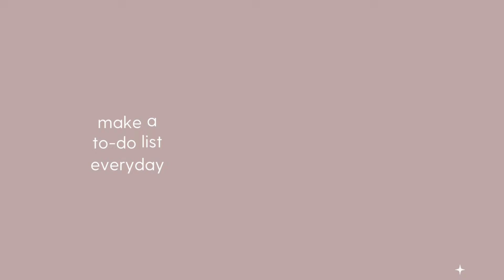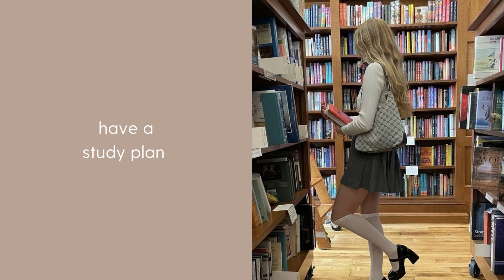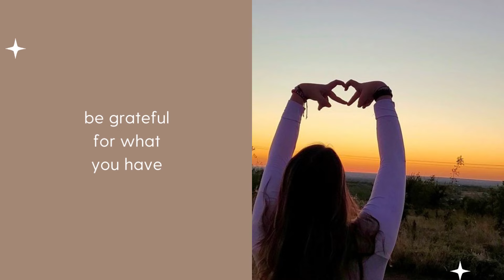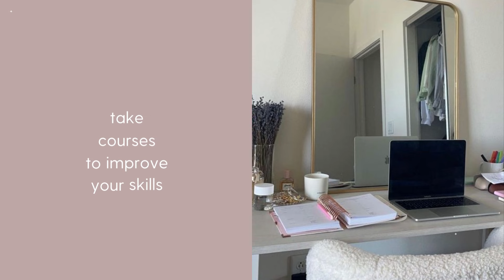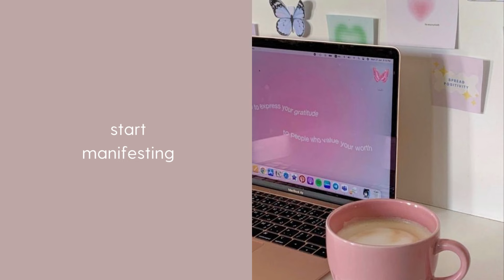That Girl Habits You Need in Your Life ☕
This video is all about that girl habits, that girl aesthetic, that girl mindset, that girl self care routine, and that girl beauty tips!